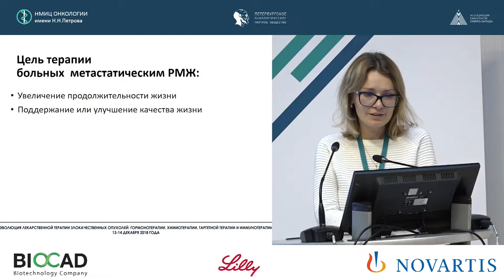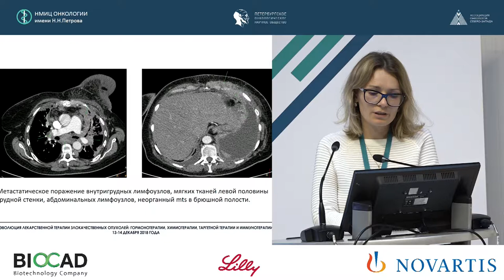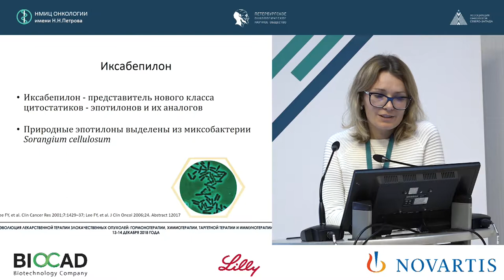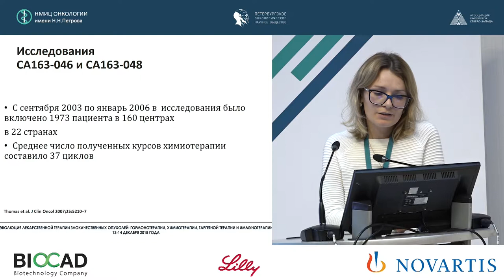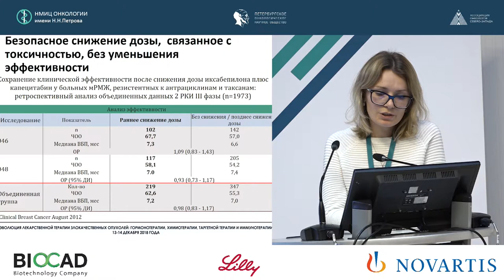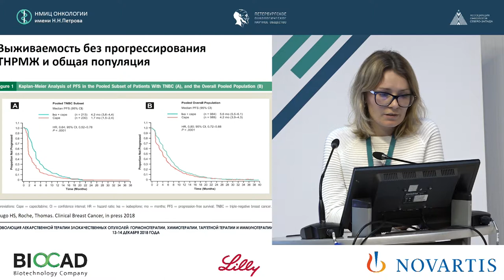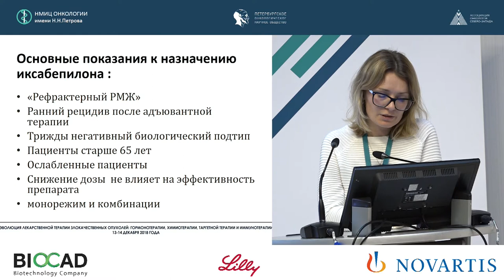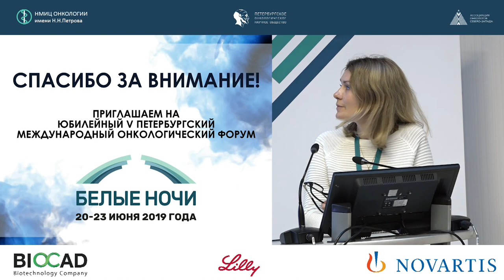Эффективность монохимиотерапии иксабепилоном в лечении метастатического рака молочной железы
Клименко Вероника Викторовна